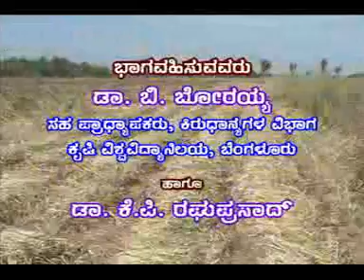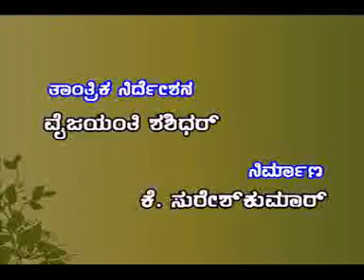Jan 19th 2016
Koylinalli yantrikarana Live